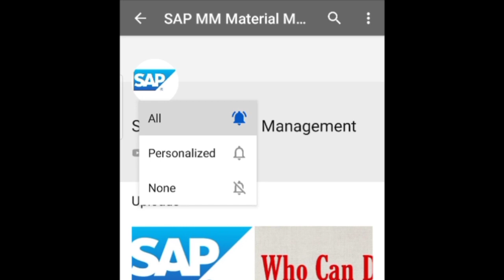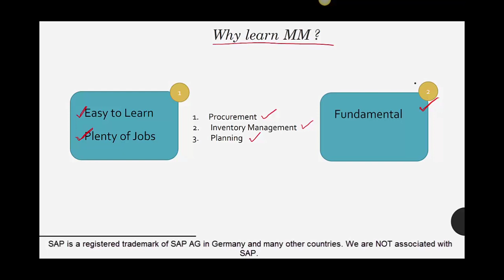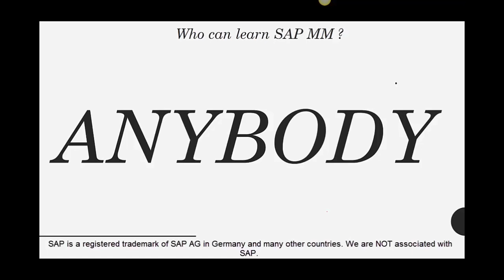(2)Why learn SAP MM(material Management)